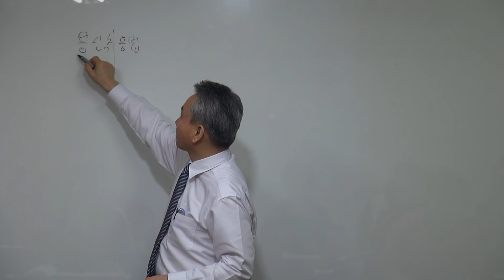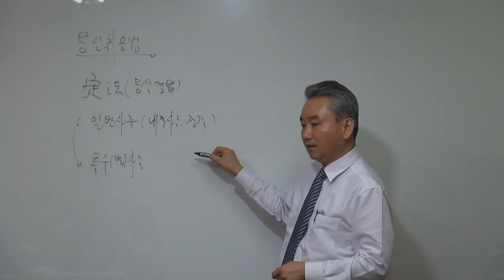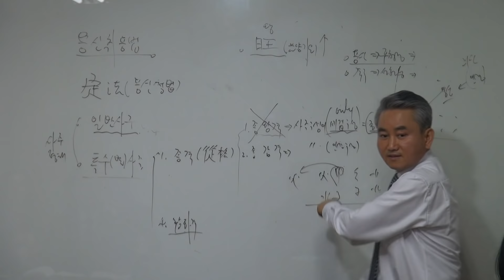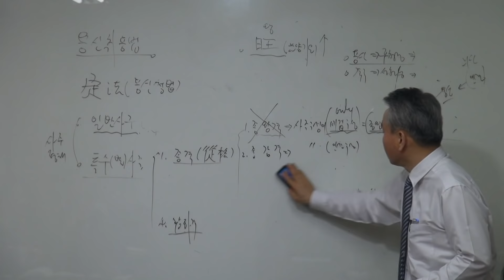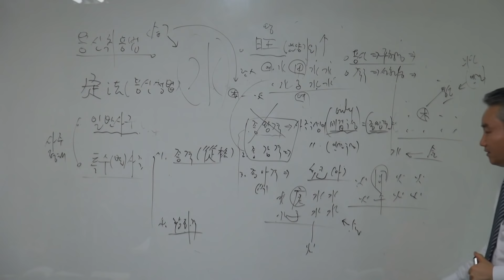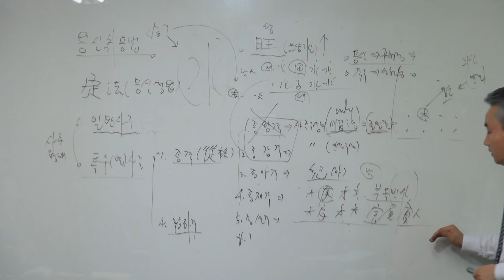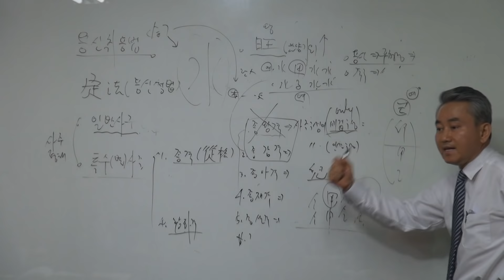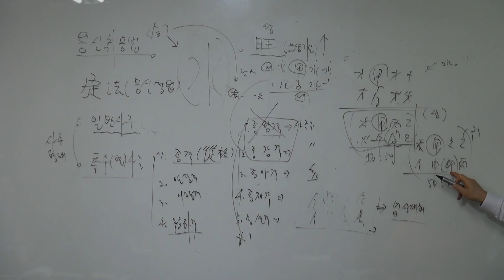특수사주 용신취용법-(자평명리학266쪽)-갑술명리학- 010 4320 1000 안태옥박사의 명품사주강의